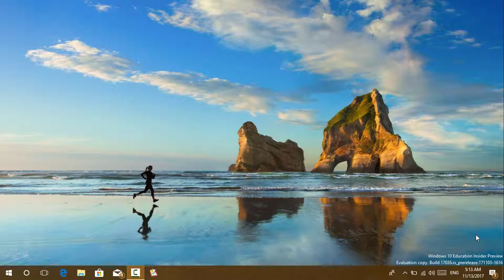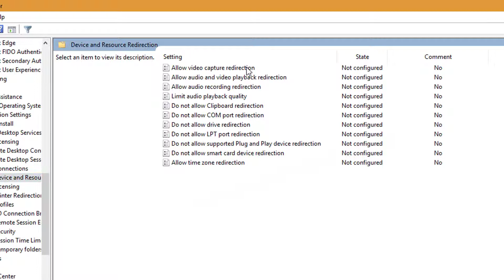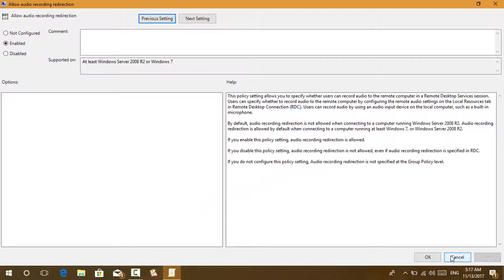Allow Video Capture Device Over Remote Desktop Connection